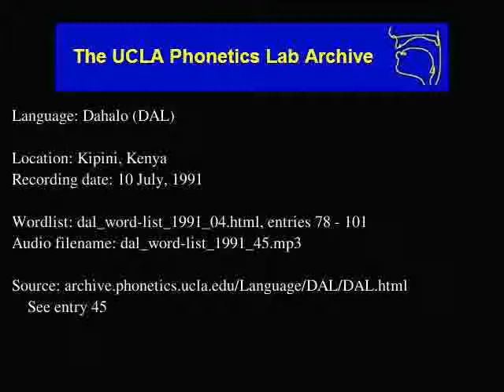Dahalo audio: dal_word-list_1991_45